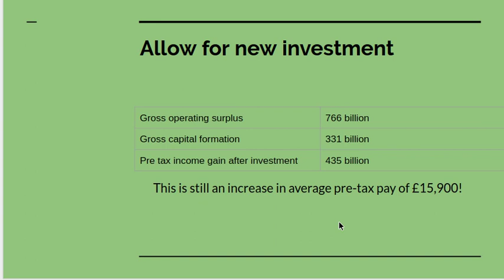Correction to the video on abolishing exploitation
Correction to an incorrect figure in my last video